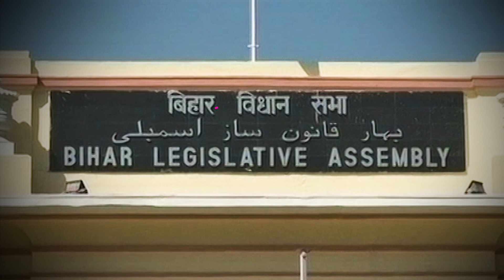Panchayat Chunav में Khan Sir ने चखा दिया जीत का स्वाद, तो Akshara Singh का जादू नहीं चल पाया